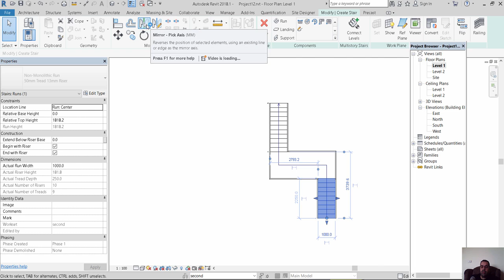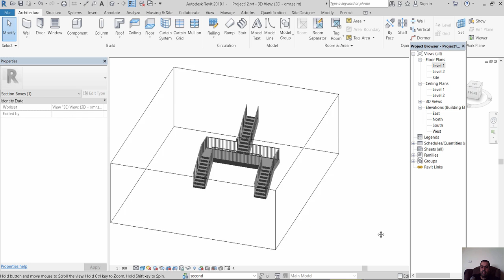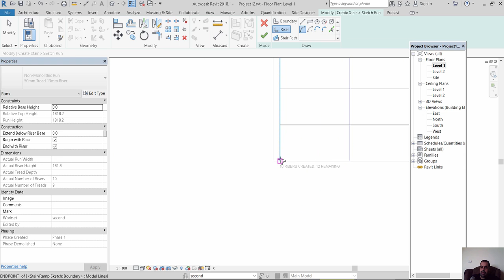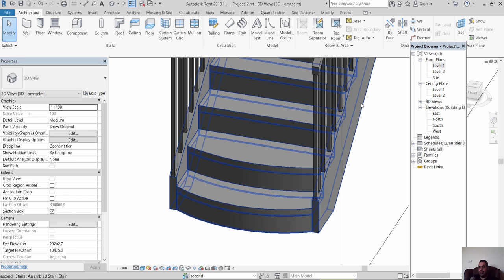Srair 2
شير مشاركة